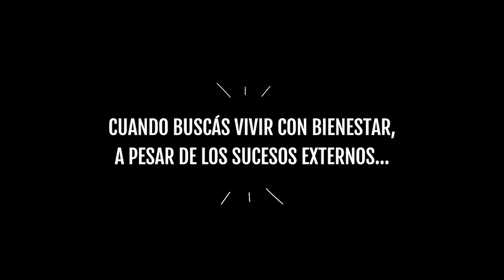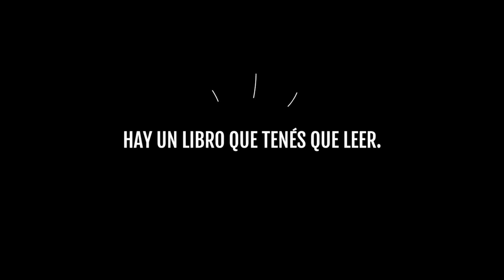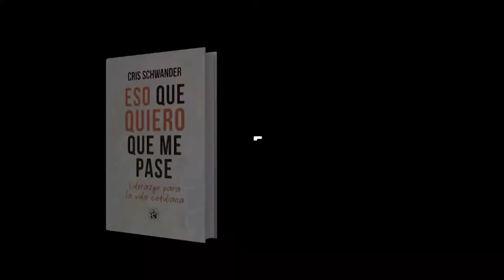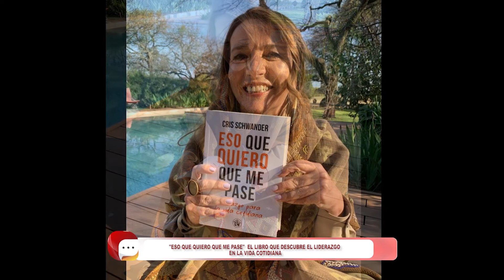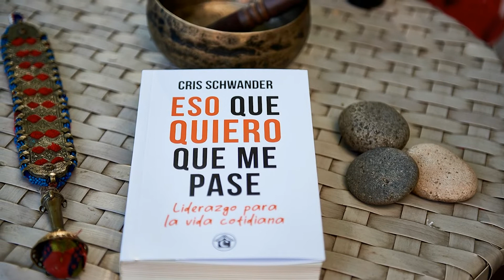En Voz Alta | Cristina Shhwander Bloque 2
La mujer que descubre el liderazgo en la vida cotidiana.